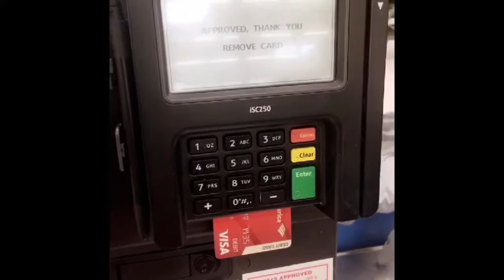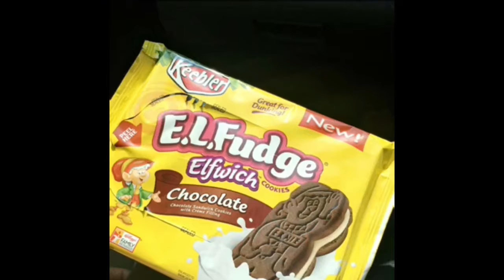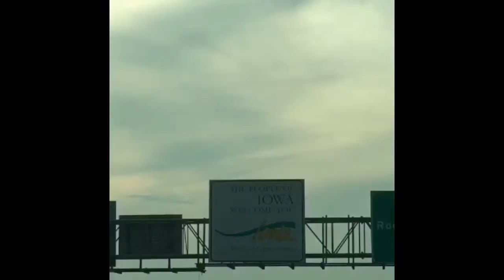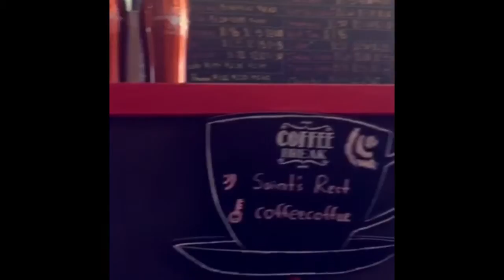My Movie 11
Iowa's Double Blow Out